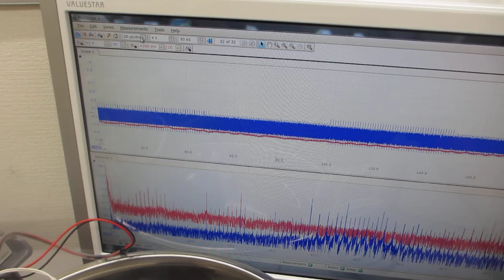ステンレス容器と超音波プローブの相互作用を最適化する、超音波発振制御実験ーー超音波の非線形現象をコントロールする実験ーー（超音波システム研究所）